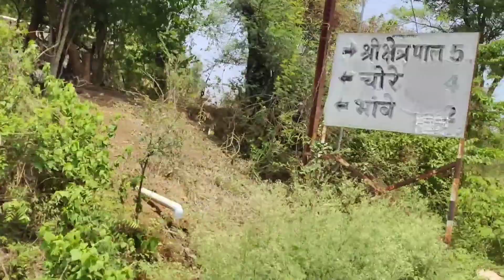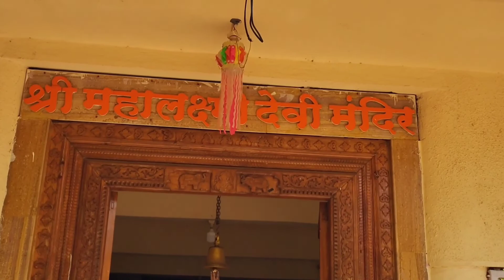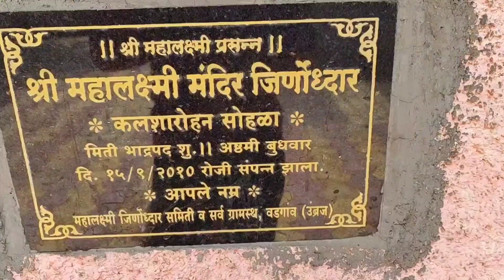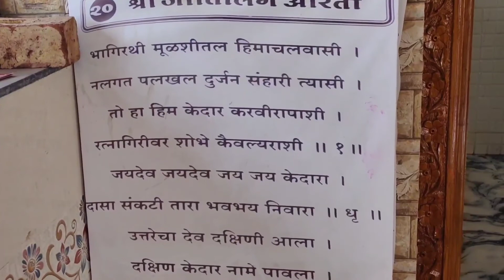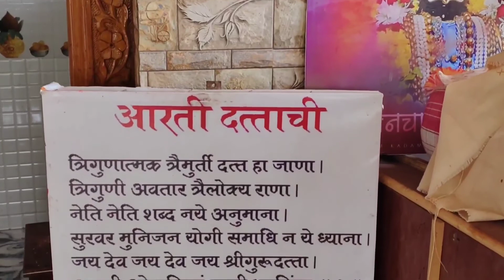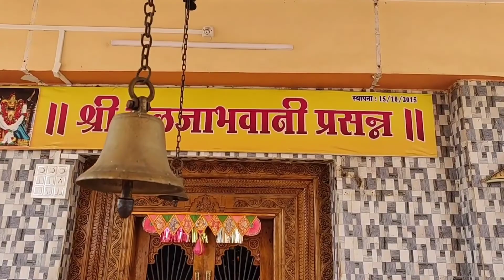Vadgaon - One Village, Four Temples | Devdarshan Part - 3.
Hi Friends..

This is the third part of this Devdarshan series now we are going to visit my Native place Vadgaon and there we visited 4 different temples and provided you full information about all temples.